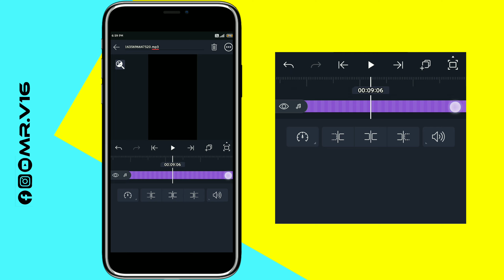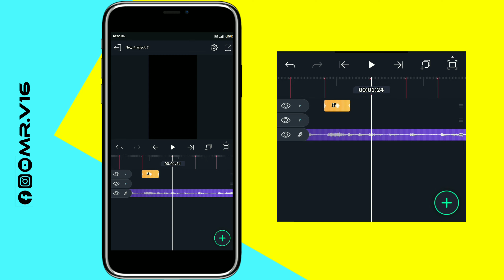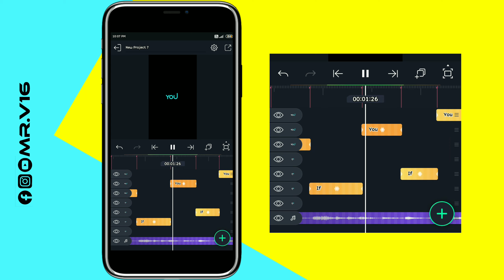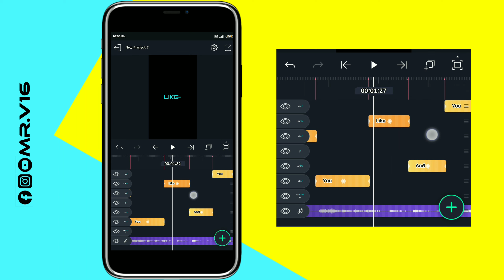how to make lyrics status in alight motion ||alight motion tutorial in Malayalam ||how to edit lyric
how to make lyrics video in alight motion ||alight motion tutorial in Malayalam Full

Download links 👇👇

👆👆 How to Import XML file in 30 second

🔴Font link Comment Please

In this video I will show you how to make professional photo editing art for youtube channel. Yes, this tutorial is completely based on mobile you can easily create your youtube channel banner in Android within simple steps.